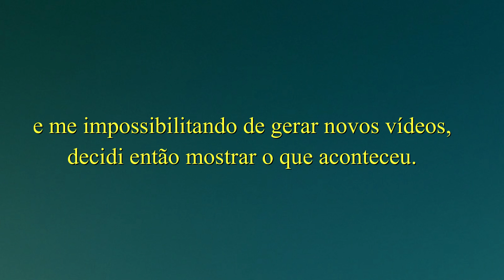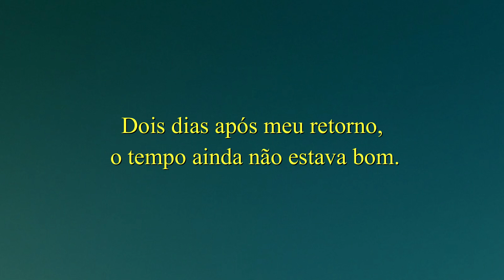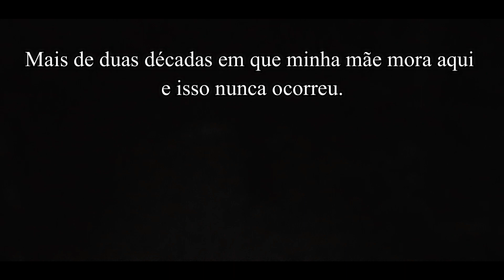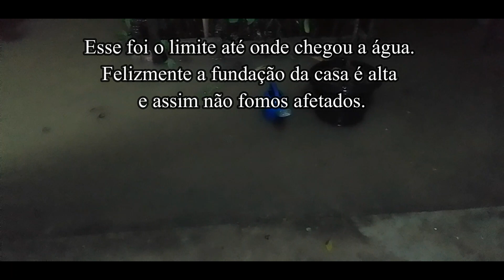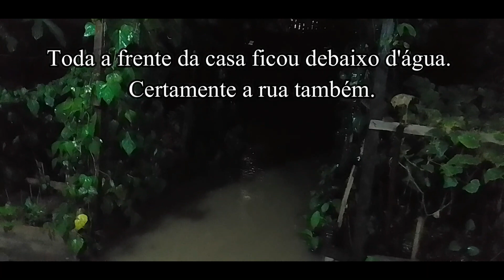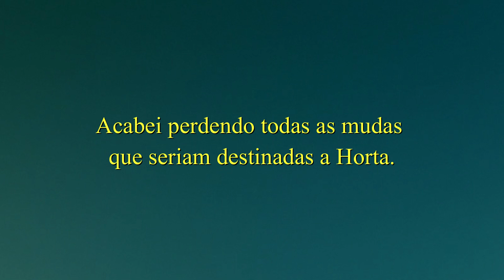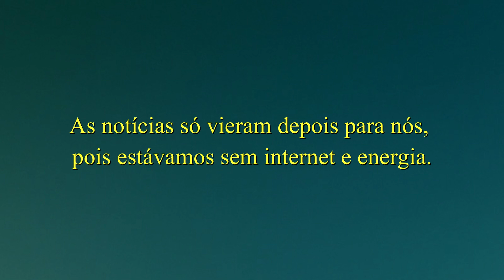156 - FAZENDO A HORTA DE MINHA MÃE / ILHADOS POR DOIS DIAS EM ANGRA DOS REIS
Em Angra dos Reis nos meses de Novembro e Dezembro foram de muitas chuvas e ainda está sendo neste mês de Janeiro. Nunca vi um lugar para chover tanto como aqui. Graças a Deus na residência de minha mãe nada sofremos, isso porque a casa foi construída acima do nível da rua. Como os inscritos puderam ver em vídeos onde cavei buracos com a intenção de preencher alguns canteiros, a terra boa estava uns 40 cm de profundidade, essa seria a terra original do terreno; a que está acima é proveniente de aterro que foi feito após a construção da casa que foi feita bem mais acima do que o aterro do quintal o que acabou nos ajudando neste caso.

Minha mãe mora aqui mais de vinte anos e nunca houve algo nessa magnitude. A chuva realmente caiu bem forte que nos dias anteriores e também tem o fato de que fechamos uma parte do muro em sua base, era uma parte onde não recebeu acabamento e havia alguns buracos que estavam ajudando no escoamento da água, mas que com o fechamento essa acabou alagando uma parte do terreno por estar em um nível mais baixo.

Mas as pessoas do local comentam que não foi só a chuva que proporcionou tal catástrofe. Muito se falou sobre uma barragem que existe aqui na divisa com SP e que devido a chuva suas comportas foram abertas, isso fez com que o rio que passa aqui perto ficasse acima do limite e assim transbordou, mas isso até onde sei ficou no campo das conversas. Dizem que a Prefeitura enviou peritos até lá para averiguar. Levou-se dias até que as águas abaixassem. Muitos perderam tudo. A Prefeitura fez um ótimo trabalho agindo com rapidez e eficiência.
PS: É fato que o Rio transbordou.

No meu caso acabei perdendo tudo da horta. As mudas e até o que já estava plantado e em desenvolvimento. O quintal ficou dois dias alagado e com a água parada e contaminada, tudo acabou apodrecendo. Diante deste cenário fiquei impossibilitado de produzir os conteúdos e não sei se vai dar para continuar, pois o lugar é propenso a muita chuva.

Estava com vários vídeos em andamento, mas com as perdas todos perderam o sentido, pois não poderei mostrar o resultado final assim sendo não sei quando volto em definitivo com a horta.

Defesa Civil descarta rompimento da barragem de Bananal-SP

Colabore com o crescimento do Canal curtindo e comentando.

MEU DIAGNÓSTICO...

AQUI VOCÊ ENCONTRA MEUS E-BOOK'S SOBRE COMPOSTAGEM.

PLATAFORMA KIWIFY
COMO FAZER COMPOSTAGEM

MERCADO PAGO
PREPARANDO O SOLO DA TERRA

A ideia com este Canal, não é ensinar, mas mostrar o que aprendo com outros Canais, e mostrar que sim, é possível aprender. Se vai dar certo ou não vamos descobrindo na prática.
Ative o "Sino" para não perder nenhum Vídeo 🔔
Gostou do Vídeo? Então dá aquela fortalecida!
- No Copyright Safe Background Music for Content Creators